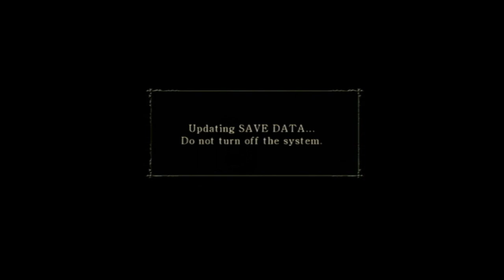Demon Souls (session 1)